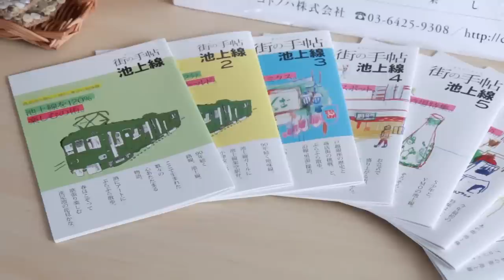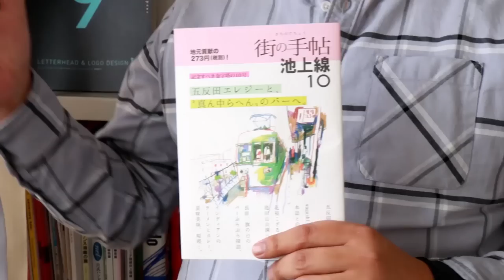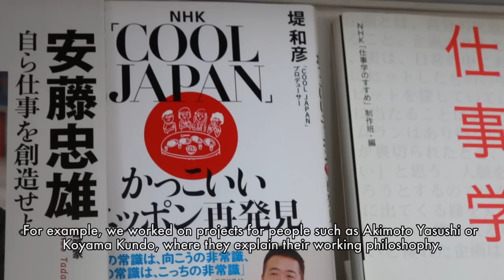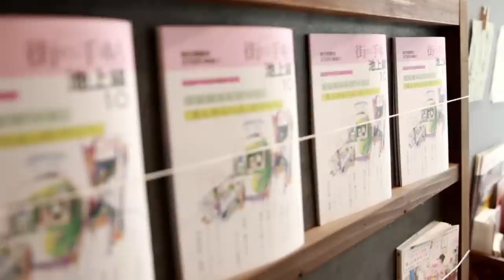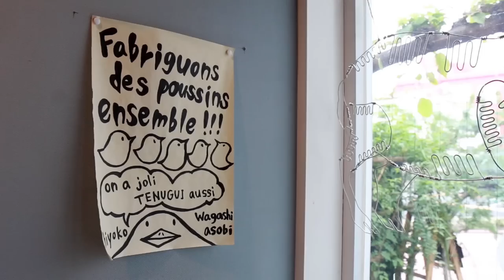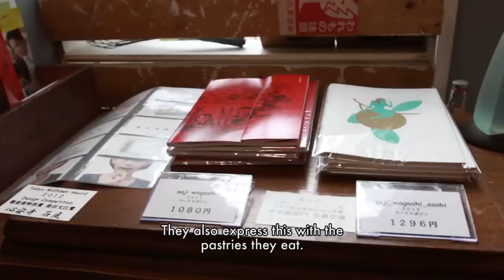toco toco ep.5 Wagashi Asobi, Japanese traditional confectioners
◆TODAY'S GUESTS◆
Motohiro Inaba and Rio Asano from "Wagashi Asobi" confectionery shop

「Wagashi Asobi」の稲葉基大と浅野理生

“Cotonoha” publishing house and “Wagashi Asobi” confectionary shop in Nagahara

★訪れた場所★
コトノハ出版社、和菓子店「和菓子遊び」

Motohiro Inaba and Rio Asano take us to the publishing house “Cotonoha” situated in the sweet and retro neighborhood of Nagahara.
“Machi no Techo Ikegami-sen” is a magazine published by “Cotonoha”.
 Ikegami line is a railway line that runs through Tokyo from Gotanda to Kamata on the south side of Tokyo.

“Machi no Techo Ikegami-sen” is a magazine that introduces culture and shops around the Ikegami line.
It featured the Japanese sweets shop “Wagashi Asobi” in one of their publications.

The particularity of the Ikegami railway train is that contrary to most of Tokyo’s trains that are long, it’s relatively small as it’s a 3-car train.

“Machi no Techo Ikegami-sen” is a magazine that talks about the neighborhood’s history. The Shochiku movie studios were once located in Kamata (end of Ikegami line) where directors such as Ozu Yasujiro used to shoot.

This magazine is sold in shops, bars, and book shops along the train tracks and on “Cotonoha’s website”.

Then, Motohiro Inaba and Rio Asano invite us to their atelier “Wagashi Asobi”. They make two types of sweets: the dry fruit yokan and the herb-aroma rakugan.

DRY FRUIT YOKAN
The dry fruit yokan is made using black sugar from the Iriomote island in Okinawa. It is aromatised with rum and contains dried figs and strawberries with nut chips.

HERB RAKUGAN
The herb rakugan uses fruits like strawberries or yuzu and also contains herbs such as rosemary and plants like hibiscus and chamomile.
It is a confection made solely with sugar and natural ingredients that will melt in your mouth.

Originally, these confections are solely based on sugar, and are eaten before drinking traditional Japanese tea, matcha.

In Japanese the occidental sweets are called “yogashi” (洋菓子). The kanji “洋” (Yo) means occidental, european.
The traditional Japanese sweets are called “wagashi” (和菓子). The kanji “和” meaning Japanese, or peace.

The traditional Japanese confections usually use ingredients such as azuki beans, sesame, roasted soybean flour, soybeans, sticky rice, regular rice or rice flour.

Motohiro Inaba and Rio Asano kindly show us how to make cute little chicks.

"Little chicks” RECIPE

＊sugar 40g
＊orange juice 48g

Add the rice flour to the sugar. Mix well. Add the orange juice and mix well. Put in the microwave for 90 seconds at 500W.
Knead the dough. Add water on your hands and roll up the dough to form small balls. Then squeeze out the head ad pinch the dough to form the tail. And it’s done!